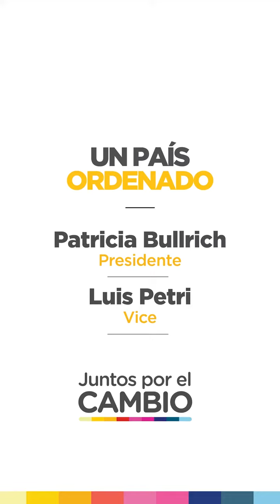Patricia nombro a Kovadloff al frente de un consejo humanista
Como explicó LPO, Bullrich hizo un giro en su campaña hacia el "humanismo". El filósofo estará a cargo de un consejo de asesores que también integran los larretistas Acuña y Quiros.